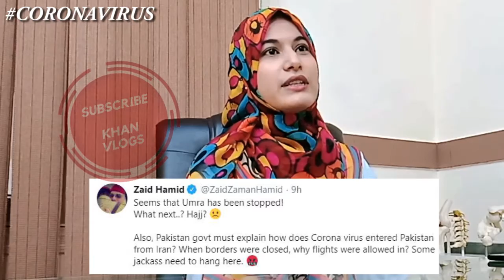Medical Nurse Expert views on Different topics; Allergist/Immunologist (hindi)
Pakistan has detected its first two cases of novel coronavirus, a public health advisor to Prime Minister Imran Khan tweeted Wednesday, days after Islamabad closed its land border with Iran, where 19 people have died from the virus.

"I can confirm first two cases of corona virus in Pakistan. Both cases are being taken care of according to clinical standard protocols & both of them are stable. No need to panic, things are under control", tweeted health advisor Zafar Mirza.

A statement issued by the southern Sindh province's health department stated that the first positive case was reported in Karachi in a 22-year-old male with a "history of travel to Iran where he has acquired the virus."

The officials didn't confirm where the second case was reported. However, local media said it was in Islamabad.

With porous borders, creaking hospitals and large illiterate populations, Pakistan faces a potentially devastating health crisis from the new coronavirus.

The virus has spread to more than 30 countries, killing over 2,700 and infecting 80,000, mostly in China. But new outbreaks in Europe, the Middle East and in Asia have fanned fears of the contagion taking hold in poor nations which lack the healthcare infrastructure to cope.

There are growing fears in Pakistan over how the country would deal with the outbreak. Islamabad has a history of failing to contain infectious diseases such as polio, tuberculosis and hepatitis.

Meanwhile Pakistan's neighbour Iran has emerged as a major hotspot, with a total of 139 cases and 19 deaths.

And Afghanistan, which also shares a border with Pakistan, reported its first case of coronavirus on Monday.

While Pakistan has closed land borders with Iran, it has maintained air travel to and from China -- increasingly a source of trade and commerce for the country.

"There is a limited concept of prevention unfortunately. I fear it's not well prepared at all for any health emergency," Pakistani public health expert Arshad Altaf told AFP.